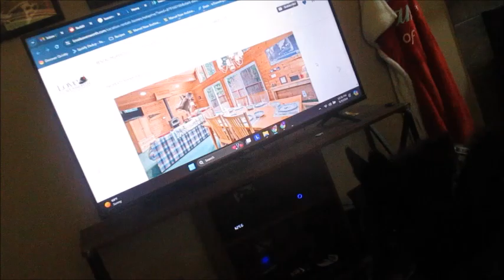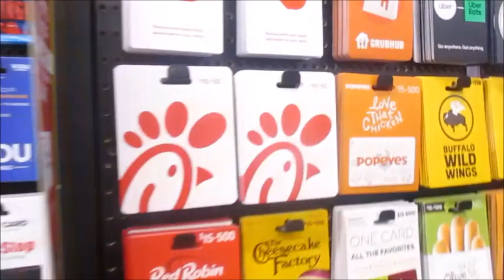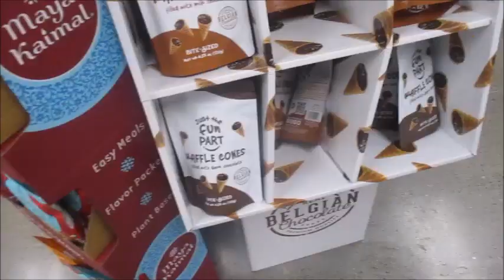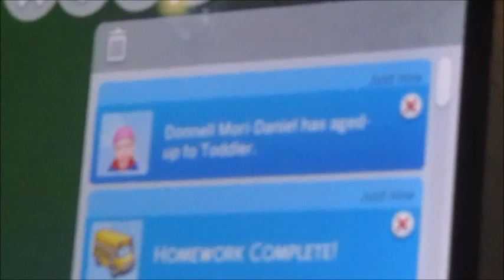A Green Drink For Mr. J. Green💚🇦🇺 (Day 1020 - 6/9/24)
We cook some Wings, talk of our future garden plans, cheer on the Mavs in the NBA Finals and talk about Timmy's surgery. Also